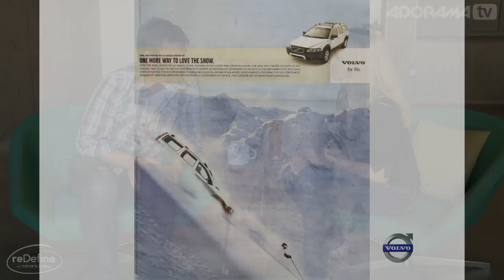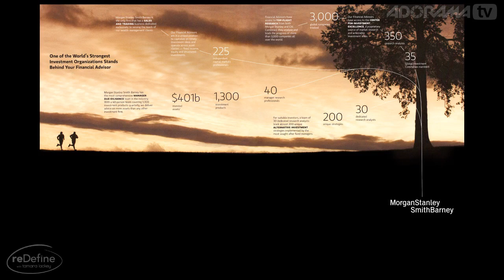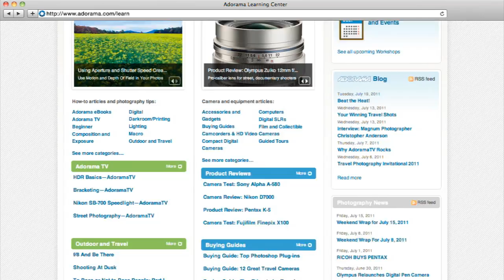Chase Jarvis: Ep. 106: reDefine: Adorama Photography TV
This episode is part one of our two part interview with photographer and director Chase Jarvis. Tamara met with him in his sleek Seattle studio. In the episode, Chase shares his journey to becoming a 10 year "over-night" success, which included more no's early on than you might think, and just how much inspiration for his visionary work comes from outside of photography.